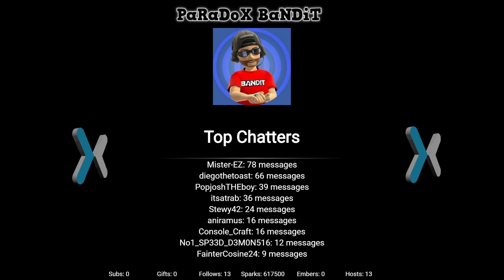Minecraft Let's Play - We Did Far Too Much To Add into This Title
Let's Play Minecraft Bedrock 100% Legit Hard Survival